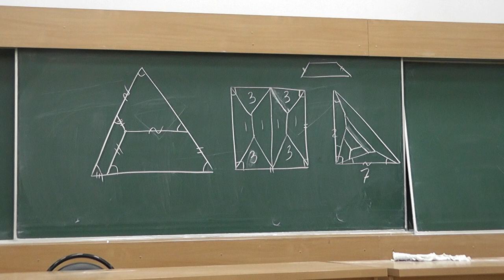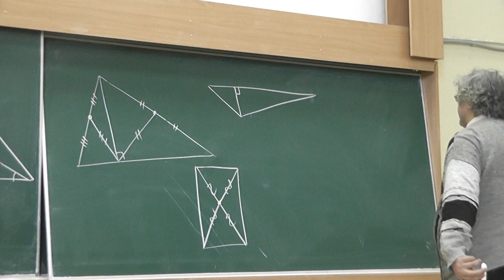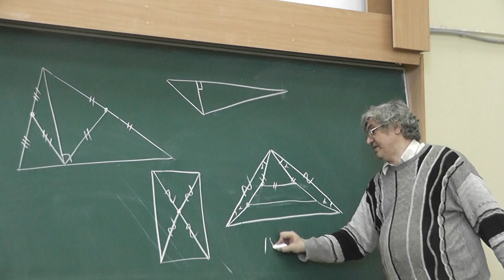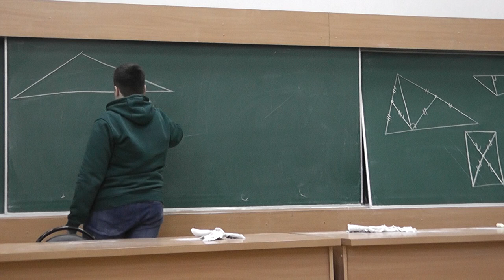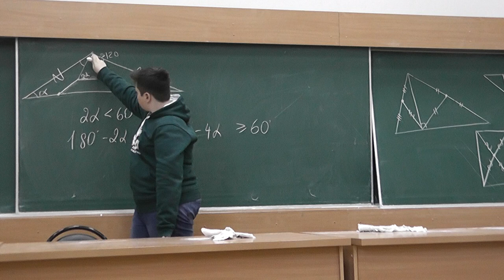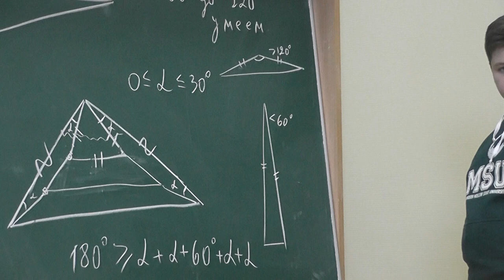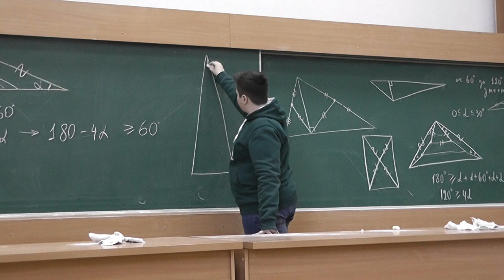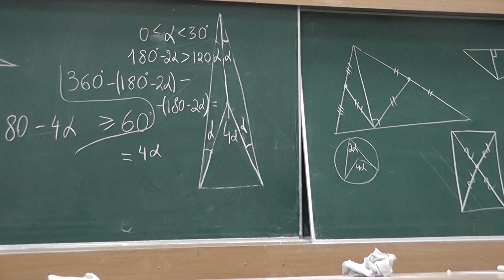М607. Любой многоугольник можно разрезать на равнобедренные трапеции